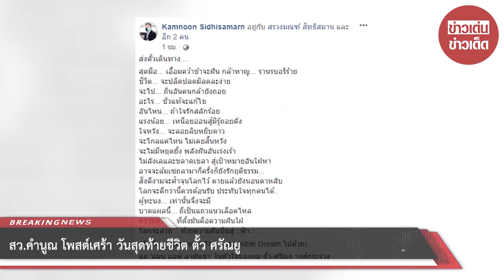สว.คำนูณ โพสต์เศร้า วันสุดท้ายชีวิต ตั้ว ศรัณยู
ขอบคุณที่มา :   ขอบคุณที่มาจาก kamnoon sidhisamarn
ขอขอบคุณข้อมูลจาก: